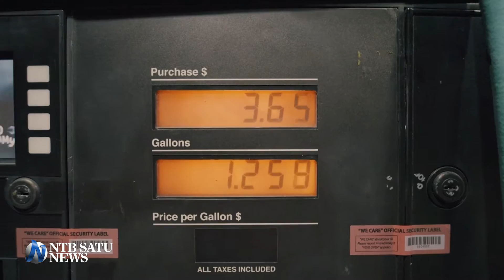Dampak Kenaikan BBM, Pedagang Pasar di Bima Mulai Jual Lebih Mahal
Kenaikan harga BBM mulai berdampak pada lonjakan harga pangan. Paling signifikan terjadi pada komoditas Cabai. Di Pasar Ama Hami Kota Bima misalnya, pasca-kenaikan BBM harga cabai sempat merangkak dari 30 ribu per kilogram menjadi 45 ribu per kilogramnya, namun kini kembali naik menjadi 50 ribu rupiah.

Sedangkan untuk cabai kriting merah yang semula berkisar diharga 45 ribu, naik menjadi 60 ribu dan kini menjadi 70 hingga 80 ribu rupiah per kilogramnya.

Dampak tersebut timbul karena rentetan panjang dari imbas kenaikan harga BBM, termasuk meroketnya ongkos logistik dan transportasi.

Kenaikan harga cabai ini sendiri belum bisa dipastikan sampai kapan. Kementerian Perdagangan mencatat adanya kenaikan terhadap komoditas tersebut akibat beberapa hal seperti pasokan yang menurun hingga naiknya harga BBM khususnya jenis Solar yang semula Rp5.150 menjadi Rp6.800 per liter.

NTB SATU,
NTBSATU.com,